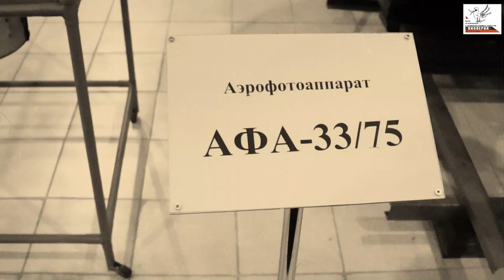"Нерегулярные новости". Выступление в Монино